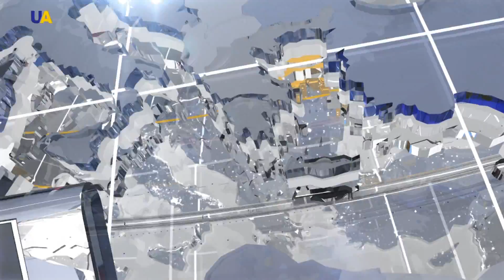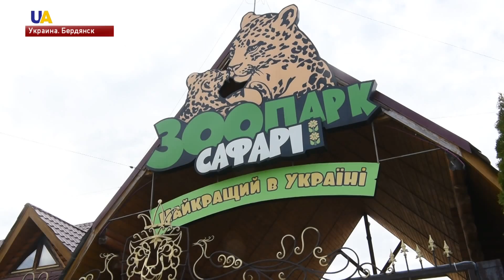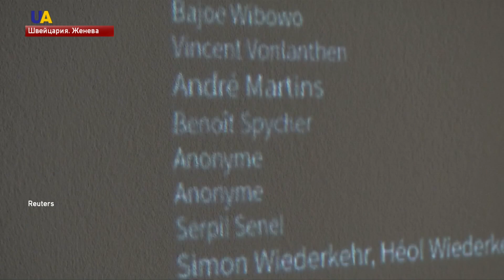Выпуск новостей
Смотрите в этом выпуске:
- Cтолетие военно-морского флота отмечают в Украине. 29 апреля 1918 Черноморский флот перешел в подчинение Украинской Народной Республики.
- 13 обстрелов со стороны боевиков с начала суток зафиксировали в штабе Анти_террористической операции.
- Тайник с боеприпасами обнаружили сотрудники Госпогранслужбы - в поселке Новотроицкое в Донецкой области.
- В Бердянском зоопарке Запорожской области бенгальская тигрица Азира родила троих тигрят - двоих полосатых мальчиков и одну белую девочку.
- Международный день танца в Киеве отметили фестивалем "Радужная Тэрпсихора".